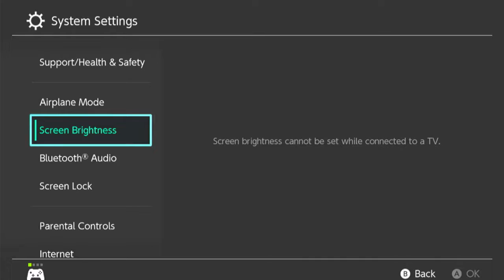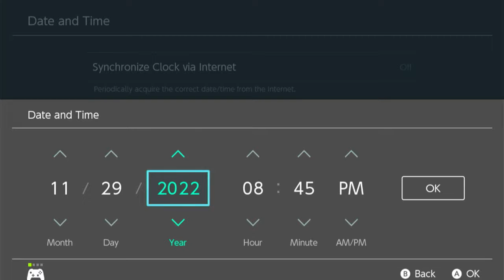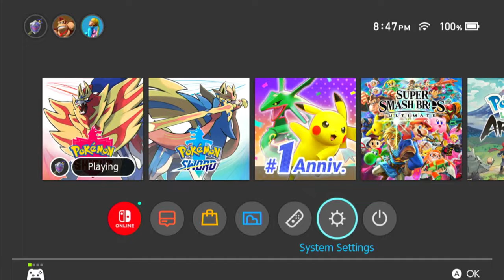Pokémon Shield Ep. 22 - Building Team For Dragon Gym & Catching Dreepy!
In this video I will be successfully catching Dreepy along with building up a new team to go against Raihan, the dragon-type gym leader via Pokémon Shield.